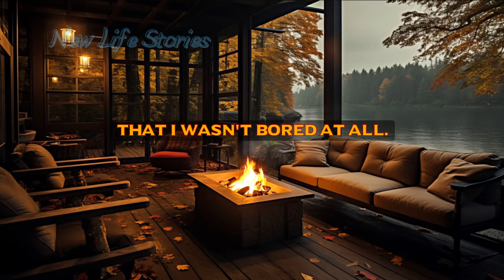Auntie Came Over And Made New Rules. As Soon As The Wife Walks Out The Door, The Aunt Is Right There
We'd appreciate your comments to see what you think. And of course, don't miss the opportunity to click the "Like" button!
Our content covers a wide range of topics, from the ups and downs of love to dealing with the challenges that relationships inevitably face.
In this section, we tackle the sensitive topic of infidelity, discussing the complexities and emotions associated with stories of infidelity, cheating spouses, and the broader topic of betrayal in relationships. While we may touch on the difficult reality of a cheating spouse, our goal is not to sensationalize or exploit personal stories, but rather to provide insight, guidance, and support to those coping with the aftermath of such situations.
Our goal is to promote understanding, healing, and personal growth amidst the challenges of relationships. Join us as we sort through the complexities of love and relationships, offering a thoughtful and compassionate look at the most important issues for our viewers.